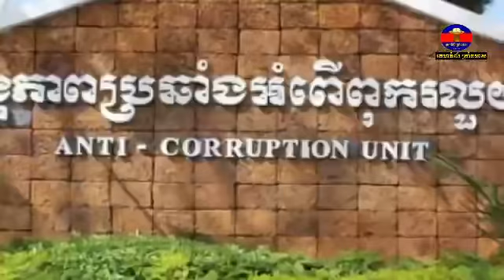លោកគង់ ក្រឹងជាប់អន្ទាក់តុលាការហើយ ខណះមេការរបស់លោកឈ្មោះហ៊ឹម សំអាតចេញមុខបកអាក្រាត!!